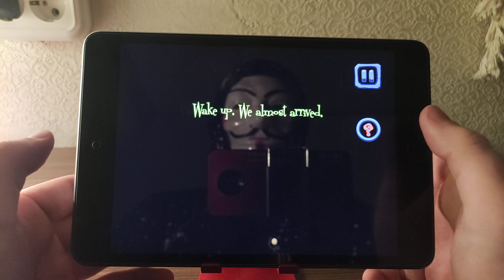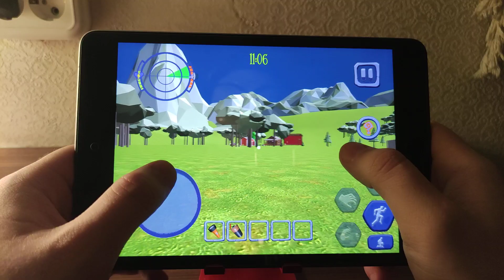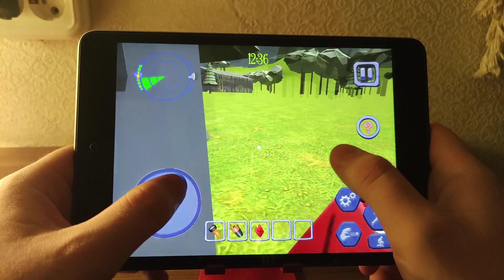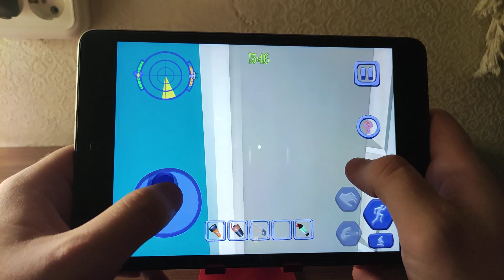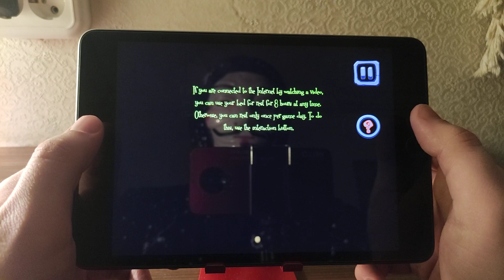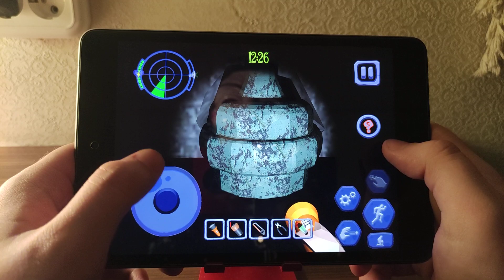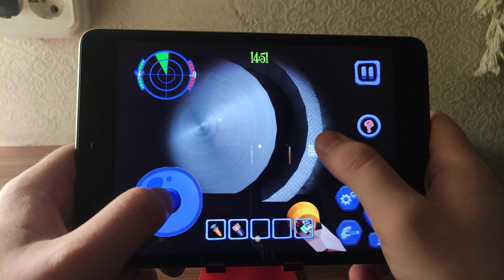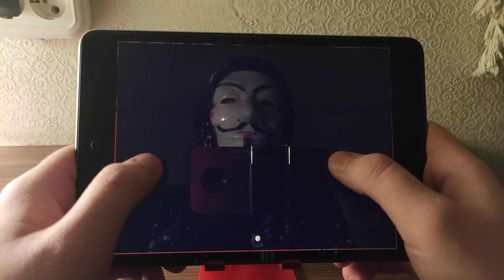Strange Clown in Granny's Town New Update Complete Walkthrough Secret Ending Gameplay (iPad)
Game: Strange Clown in Granny's Town